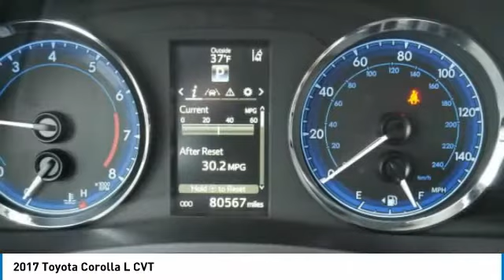2017 Toyota Corolla 4U200041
2017 TOYOTA COROLLA Willmar, MN
Stock# 4U200041

Auto High-beam Headlights, Electronic Stability Control, Exterior Parking Camera Rear, Fully automatic headlights, Illuminated entry, Radio: Entune Audio w/6.1  Screen, Speed-sensing steering, Steering wheel mounted audio controls. Certified.

2017 Toyota Corolla L FWD Black Sand Pearl

28/36 City/Highway MPG

Toyota Details:

* Roadside Assistance
* Limited Comprehensive Warranty: 12 Month/12,000 Mile (whichever comes first) from certified purchase date. Roadside Assistance for 1 Year (for Toyota Certified Used Vehicles program), Limited Comprehensive Warranty: 12 Month/12,000 Mile (whichever comes first) from certified purchase date. Battery Warranty 8 years/100,000 miles (whichever comes first) from original date of first use when sold as new. Fuel Cell Vehicle Warranty 8 years/100,000 mile (whichever comes first) on key fuel cell components. Roadside Assistance for 1 Year (for Toyota Certified Used Hybrids program)
* 160 Point Inspection (for Toyota Certified Used Vehicles program), 174 Point Inspection (for Toyota Certified Used Hybrids program)
* Powertrain Limited Warranty: 84 Month/100,000 Mile (whichever comes first) from TCUV purchase date
* Vehicle History
* Warranty Deductible: $50
* Transferable Warranty

Awards:
* 2017 KBB.com 5-Year Cost to Own Awards * 2017 KBB.com 10 Best Sedans Under $25,000 * 2017 KBB.com 10 Best Used Cars Under $15,000 * 2017 KBB.com Best Resale Value Awards * 2017 KBB.com 10 Most Awarded Brands Your safety is our Top Priority. We are constantly sanitizing our vehicles, offices, showroom, etc. Any remaining paperwork will be carefully handled and delivered to the guest for completion, all while maintaining a safe social distance of no less than 6 feet. If you require additional safeguards, please reach out to our team.